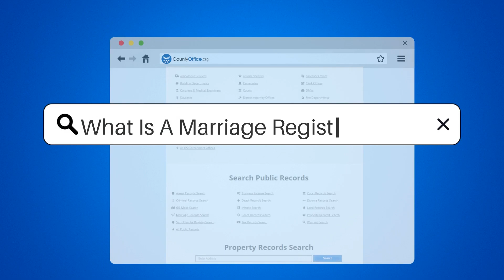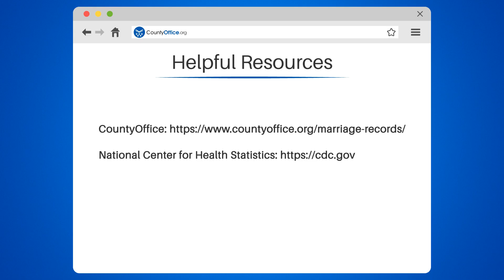What Is A Marriage Registry? - CountyOffice.org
What Is A Marriage Registry? Are you curious about marriage registries and what they entail? Look no further! In this video, we'll cover everything you need to know about marriage registries, including what they are, why they're important, and what information they contain. We'll also discuss how to access marriage registries and why you might need to do so.

Marriage registries are legal records maintained by the government that keep track of who is legally married within a specific jurisdiction. They contain important information such as the names of the bride and groom, the date and location of the marriage, and the name of the officiant who performed the ceremony. Marriage registries are crucial because they provide proof of marriage, which is necessary for various legal and financial purposes.

If you're interested in learning more about marriage registries and how they work, join us for this informative discussion.